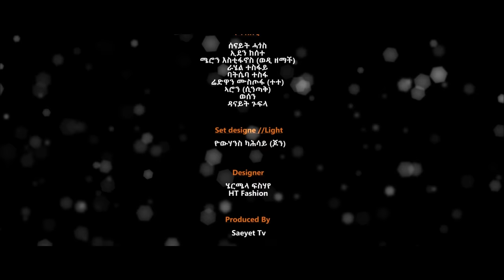New Eritrean Music 2023| Eden kesete |Meron Estifanos | yemane zerabruk ( official video )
Eden kesete |Meron Estifanos | yemane zerabruk ( official video )

Saeyet Media YouTupe Chanel is providing you the best - New Eritrean Tigrigna